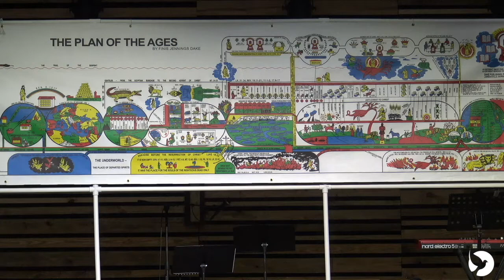Book of Revelation, Week 7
Pastor Joan Grigg